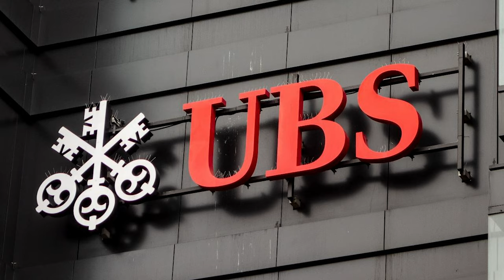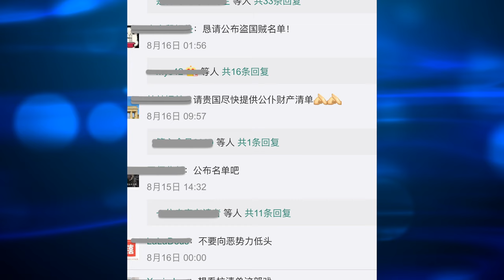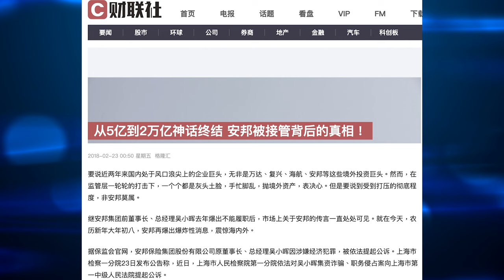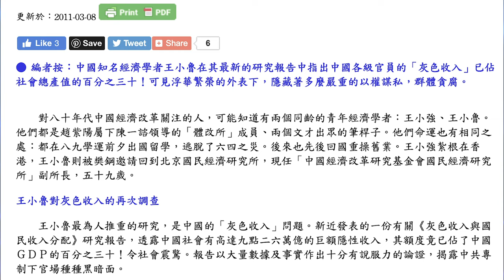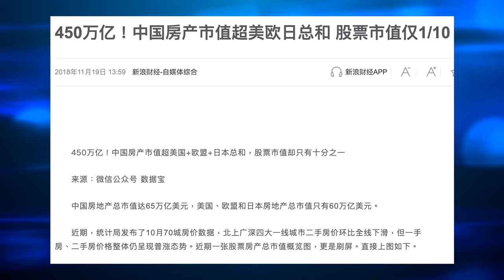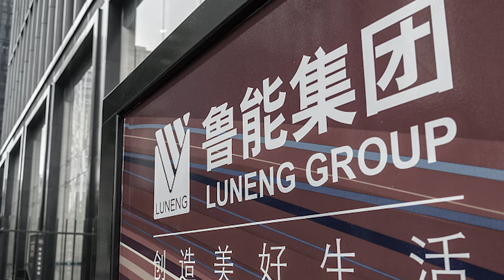50个中共权贵家族资产10万亿美元！？他们如何敛财？揭秘中国真正的首富是谁。王小鲁：中国灰色收入占GDP的百分之三十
上周末，瑞士驻华大使馆微博下翻车，网友要求公布在瑞士银行的7.8万亿中国存款者是谁。8月16日，香港实业家#袁弓夷 在演讲中称，中共 盗用了“中华人民共和国”国号，中共50权贵家族借政权敛财，拥有高达10万亿美元财富。这样的数字听起来很令人震惊，占中国GDP的70%，是真的吗？秦鹏从亲身经历、中共体制、大量案例，以及国内外学者研究成果的角度，为您剖析这个数据的可信性，并且指出为什么#中国首富 和最大的#贪官 其实是他。